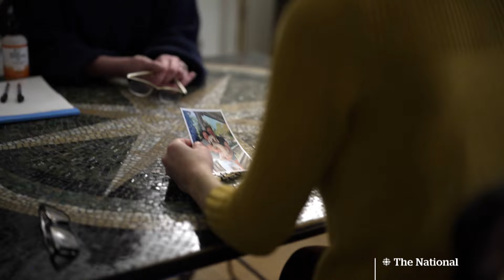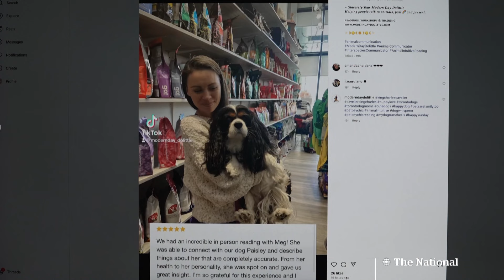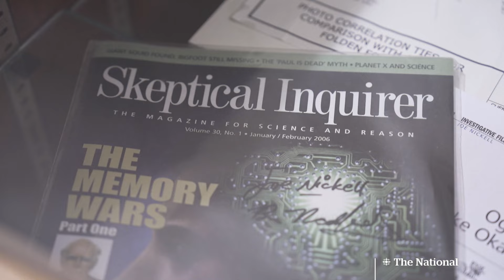Wonder what your pet is thinking? Pet psychics claim they can help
If reading your pet’s mind sounds unbelievable, you’re probably not on these popular pet psychics’ growing waitlists. CBC’s Ioanna Roumeliotis examines why more people are seeking a special connection with their animals and why skeptics say to hang on to your cash.